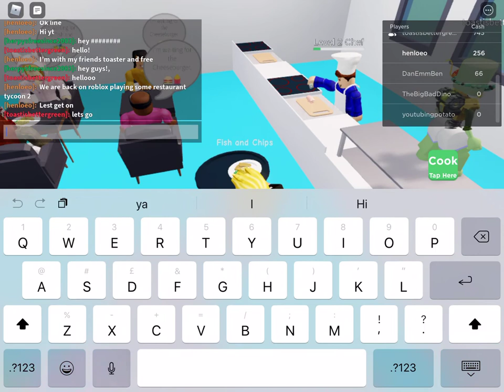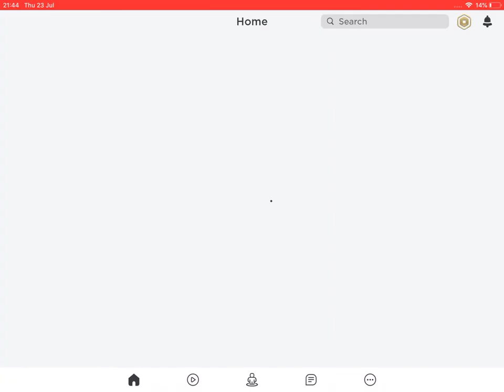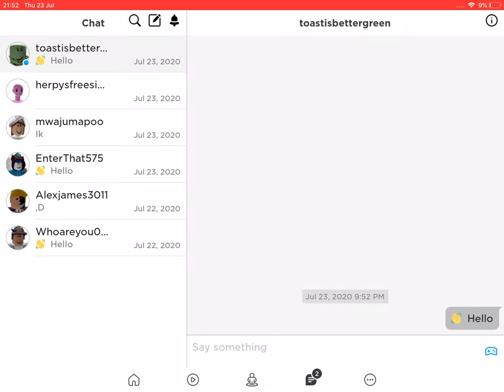Restaurant tycoon 2